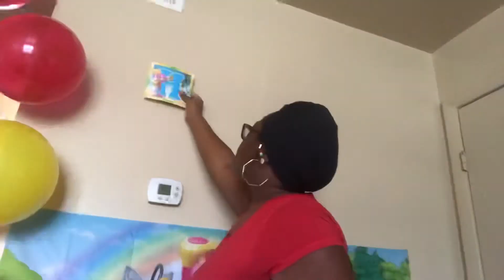Decorate With Us // My Birthday Boy 🎉 (TheBig4)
Celebrating my baby‘s birthday he was so happy and that made me happy and I’m so grateful to be able to decorate and celebrate his birthday💜💜💜💜 HAPPY BIRTHDAY MACARIO🎉🥳💕